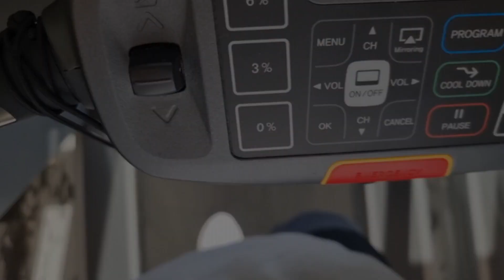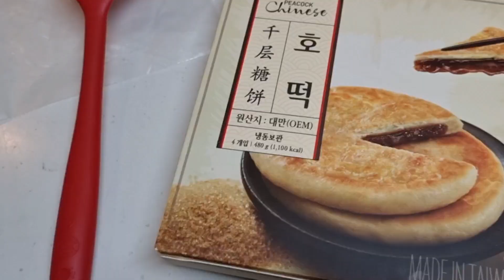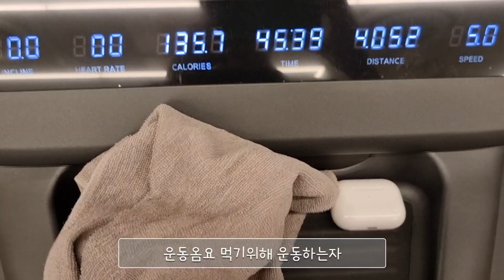SUB/ 요리하고 먹고 다이어트 포기 집순이 일상 브이로그/ 르뱅쿠키,호떡,두부조림,갈치구이,훈제오리볶음밥,블루베리바나나주스,소고기무국,그릭요거트,깻잎김치/ vlog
지난주 잘 보내셨어요?🙂

저는 너무 부지런히
요리하고 먹고 운동했어요
돼지런하다 증말😑

열심히 먹으면서
평생 다이어터 할랍니다ㅎㅎ

끝까지 지켜봐주시고

우리 다음주에도 또 봐요💕